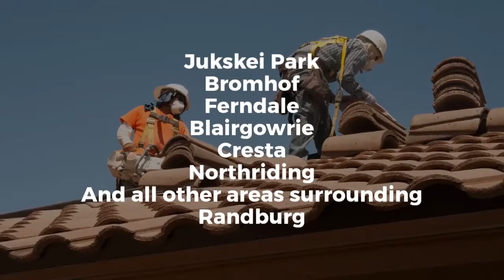GP Damp Proofing & Roof Repairs Randburg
97 7th St, Linden, Randburg, 2104, South Africa

Description
GP Damp Proofing & Roof Repairs helps with the process of choosing the best roofing contractor at your locality for your necessities. With skilled and reliable professionals, we are ready to serve you with your waterproofing, damp proofing, roof repairs, roof inspection, and damp proofing needs on time. Our service is created for both home and commercial purposes. Finding the best professional for a roof upgrade or roof checkup work is very necessary to experience an appropriate finish. Our technicians always show exceptional care and interest to complete such work flawlessly. We always value consumer satisfaction more than anything else. And due to this fact, we promise you to provide the best inexpensive solution.

With the extension of our business, we are offering our services at Jukskei Park, Bromhof, Ferndale, Blairgowrie, Cresta, Northriding, and all other areas surrounding Randburg. Our team is going to coordinate and send you a specialist to offer the solution that you are looking for.

Before and After Roof Restoration by GP Damp Proofing & Roof Repairs
Shingle Roof Waterproofing
Roof tiles repairs
Tile Roof Vally Waterproofing